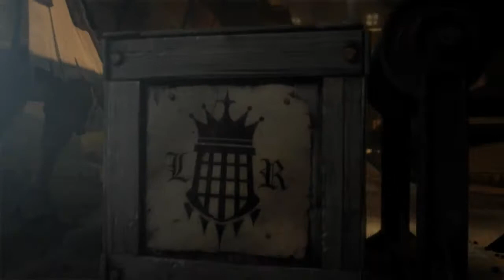Fable III Intro Cinematic Trailer | HD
Fable III intro cinematic trailer.